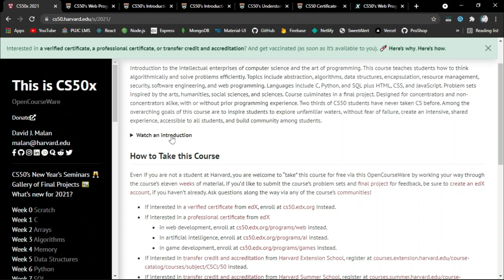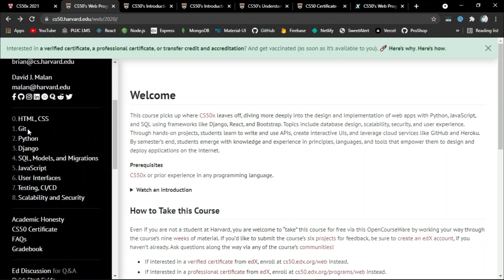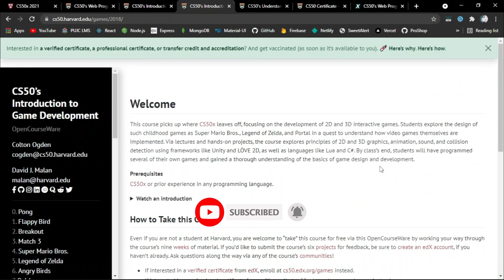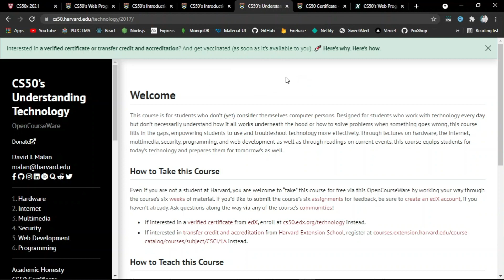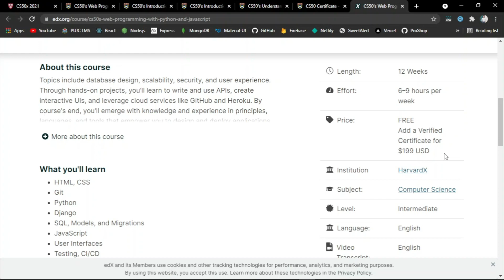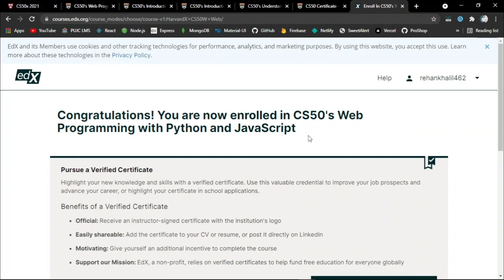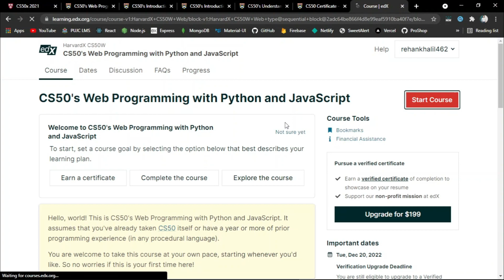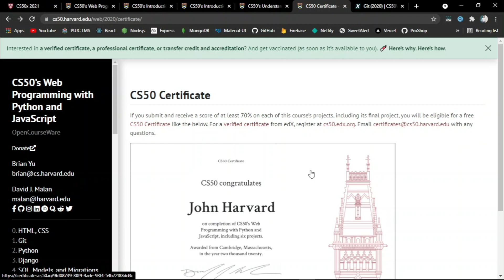Free Harvard Courses With Certificates | Harvard University Free Online Courses With Certificates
🌟 Harvard Free Courses With Certificate Links :

1.  CS50’s Web Programming with Python and JavaScript
4. CS50’s Introduction to Game Development
5. CS50’s Introduction to Artificial Intelligence with Python

Harvard is offering free online courses with paid printable certificates. The Harvard University free online courses are available to everyone from any corner of the world. All courses including Computer Science, Social Science, Data Science, Humanities, Business, Health & Medicine, Mathematics, Programming, Education & Training are available.

 Benefits
Get Certified from the Top University of the World.
No Registration Fee Required.
Free Online Courses as well as Some Paid Courses.
Full Tuition Fee Waiver.
Access Mode is Online.
Verified certificate (you will have to pay for the certificate).

 Eligibilities
All international students from any country are eligible for Harvard online courses.

PROS:
It’s got Harvard on it; having a name like Harvard looks good right and is impressionable. Some people may live overseas and going Harvard maybe be hard for them to travel to due to costs- related to travelling and immigration.
It’s 6 weeks long. Some courses are typically completed within a year and two. However, this course is short and sweet and that's what we like about online learning. Yep since its some break for some people especially students who are at university or people who work part-time. This is an ideal course for you. And it is only 3–5 hours per week; this means you can do at split your time easily. You still have time to watch tv on Netflix as well.
Ease of Access- we live in a world that's very technological based. We use our laptops, phones and other devices as we consume so much technology and data. There's a benefit to this as its online-based, there's learning materials and relevant webinar links as well that are posted as well.

✨ Topics Covered ✨
harvard university free online course
harvard courses online
harvard open course
free online classes harvard
harvard university free courses
free online psychology courses harvard
harvard free classes
free online marketing courses from harvard
coursera harvard
free online business courses harvard
harvard free online courses
free courses harvard university
university free courses
free courses
web development free courses
harvard free courses certificate
udemy course
free college courses
futurelearn courses
linkedin learning free courses
free udemy paid courses
google digital marketing courses
online learning sites
coursera online courses